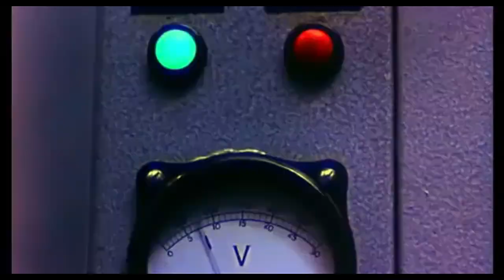Mao Zedong propaganda- 大海航行靠舵手 Sailing the Seas Depends on the Helmsman 現代版 Modern version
THE MAOIST COMMUNIST PARTY; A PROLETARIAN CULTURE AND IDENTITY